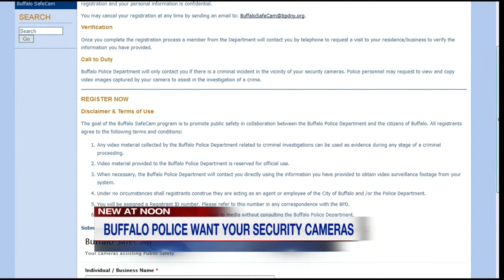Private security cameras to help police through program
Buffalo police will start getting help solving crimes by tapping into surveillance cameras everywhere. The department has started something called Buffalo Safe Cam.